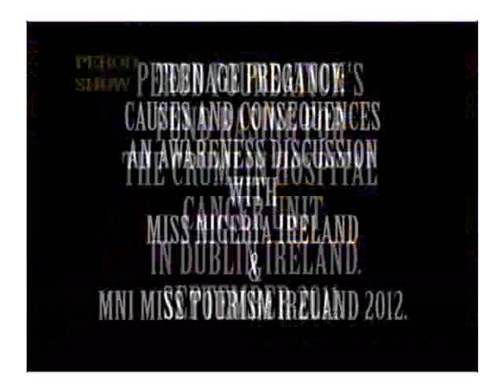MNI QUEENS TALK ABOUT TEENAGE PREGNANCY WITH PEROD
An awareness discussion with Ewoma Ogoro, Miss Nigeria Ireland 2011 & Damilola Oshin, MNI Miss Tourism 2011.